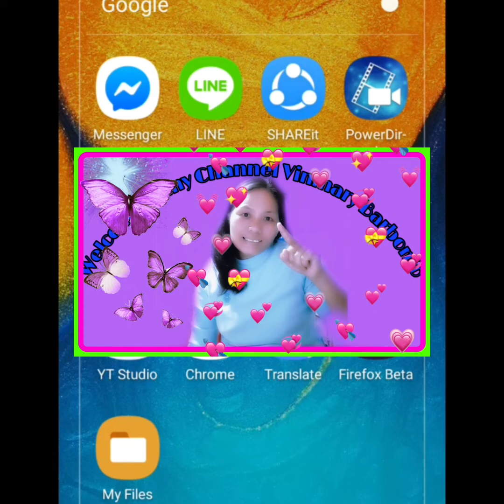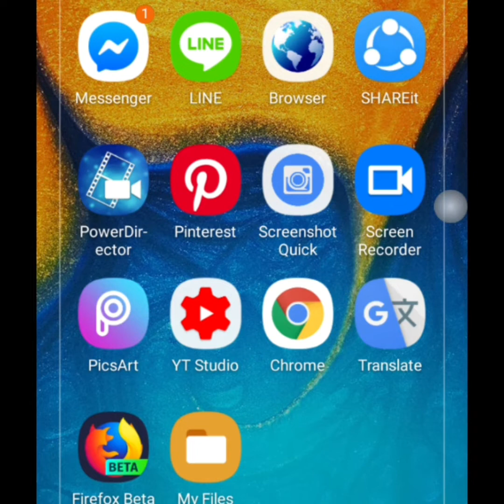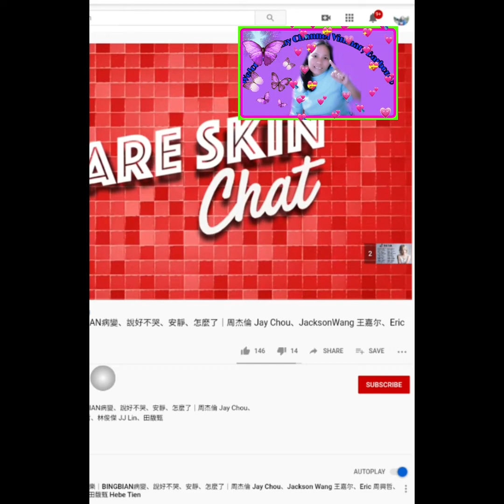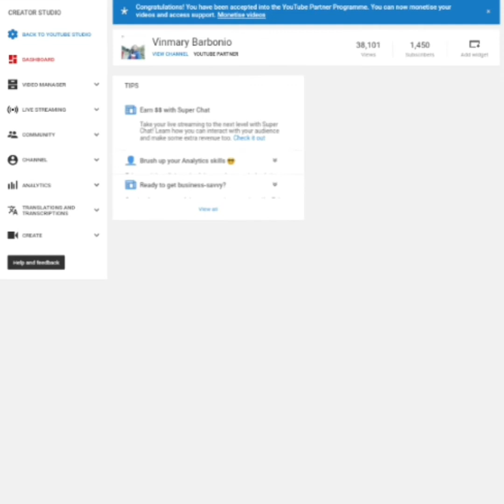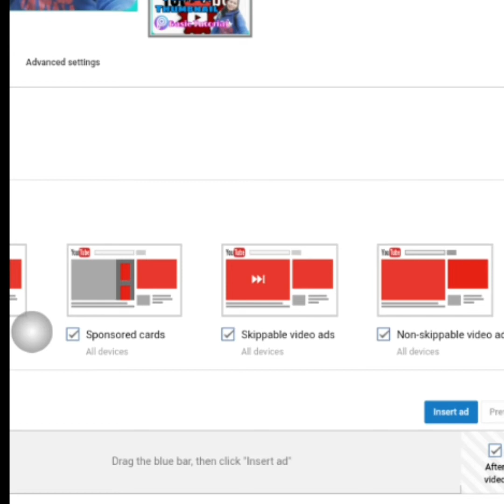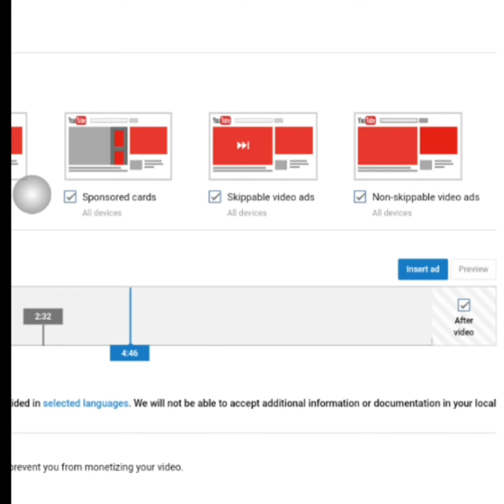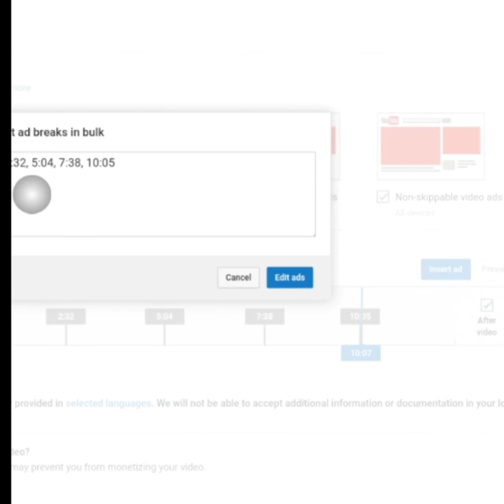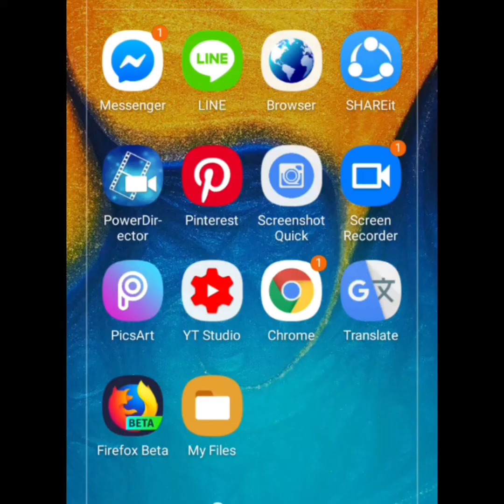How to Put Multiple Ads on Youtube Videos |Tutorial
Put multiple ads in our youtube videos using our smartphone.